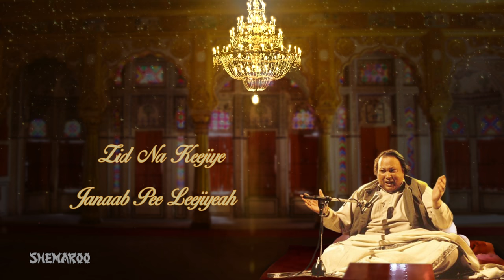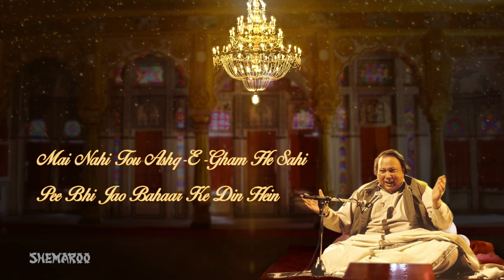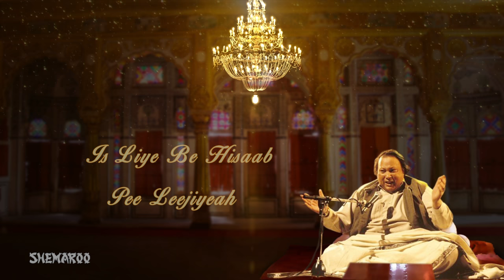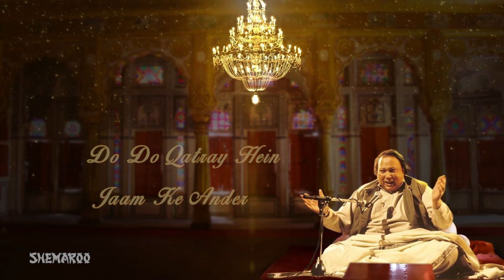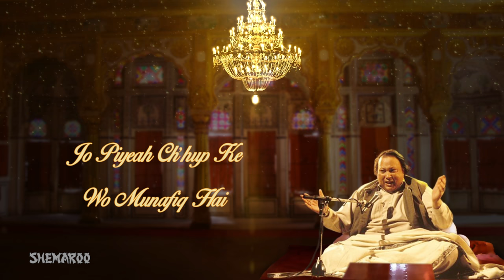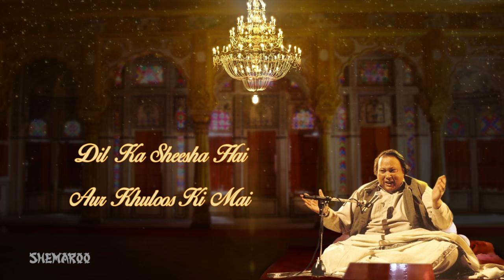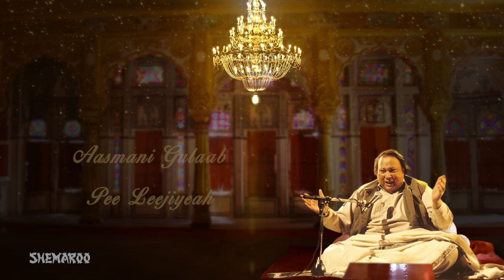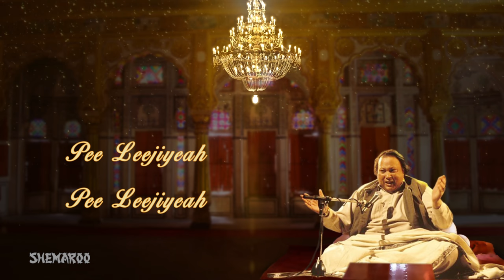Fasl-E-Gul Hai Sharaab Pii Leejiye by Ustad Nusrat Fateh Ali Khan - Popular Qawwali Song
Fasl-E-Gul Hai  Sharaab Pii Leejiye by Ustad Nusrat Fateh Ali Khan - Popular Qawwali Song - Top Pakistani Songs - Sad Songs

Fasl-E-Gul Hai Sharaab Pee Leejiyeah With Lyrics In Hindi

Fasl-E-Gul Hai Sharaab Pee Leejiyeah
Zid Na Keejiye Janaab Pee Leejiyeah
Pee Leejiyeah, Pee Leejiyeah, Pee Leejiyeah

Maikashon Mujh Tak Ghanghor Ghataein Aayeen
Tum Pay Rehmat Howi Tauba Pay Balaein Aayeen

Jhoomti Qibla Say Ghanghor Ghataein Aayeen

Shaikh Ji Thori Se Pee Lo Aaj To
Kaun Daikhe Ga Andheri Raat Hai

Muskurao Bahaar K Din Hein, Gul Khilao Bahaar Ke Din Hein
Mai Nahi Tou Ashq-E-Gham He Sahi, Pee Bhi Jao Bahaar Ke Din Hein

Jaa K Dil-E-Sad Baara Ko See Lo See Lo, Kuch Dair To Bekhudi Mein Jee Lo Jee Lo
Kiyoon Hazrat-E-Zahid Hai Tahammul Itna, Maikhanay Ki Khairat Hai Pee Lo Pee Lo

Fasl-E-Gul Hai Sharaab Pee Leejiye

Aagay Chal Kar Hisaab Hoona Hai
Is Liye Be Hisaab Pee Leejiyeah

Do Do Qatray Hein Jaam K Ander
Kar K Zer-E-Niqaab Pee Leejiyeah

Jo Piyeah Ch'hup Ke Wo Munafiq Hai
Be Takalluf Sharaab Pee Leejiyeah

Dil Ka Sheesha Hai Aur Khuloos Ki Mai
Ab To Aali Janaab Pee Leejiyeah

Jaavidani Suroor Aayega
Aasmani Gulaab Pee Leejiyeah

Aap Aur Itni Zid Adam Sahib
Harj Kya Hai Sharaab Pee Leejiyeah